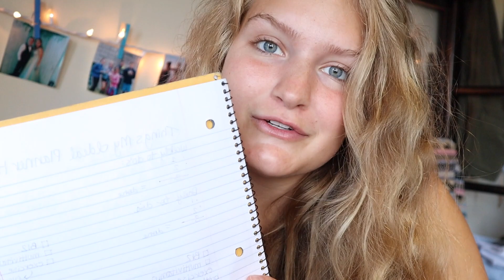College, life, and Youtube //GRWM 4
I hope you enjoyed! Comment and let me know if there's anything that I talked about that you want a deeper video on! I'm finally getting into the swing of things, and I am so excited to be posting more content. :)

My equipment:
-filmed on a Canon m50 with a a Rode VideoMic Pro